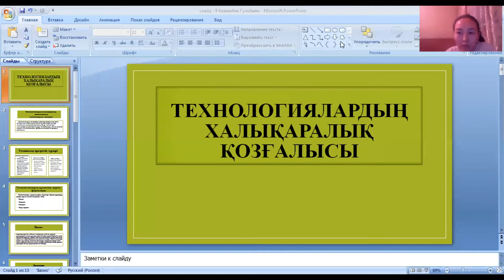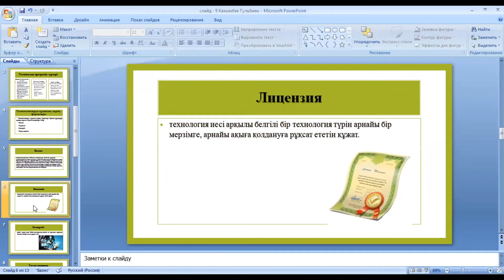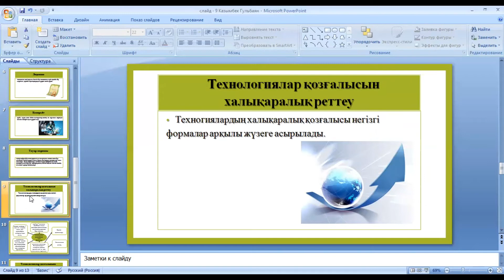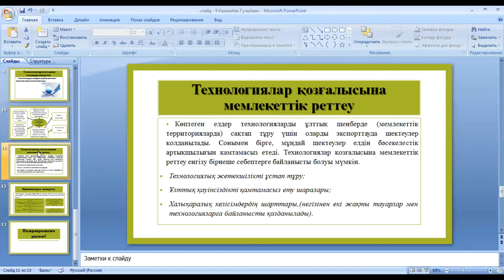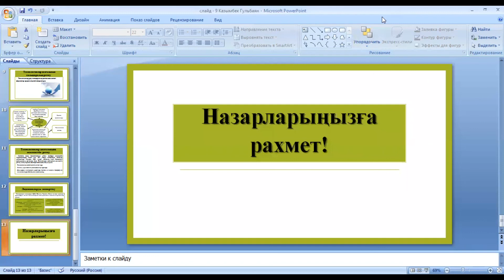КзаУТБ-Семестр2-ЭУиА-Халықаралық экономикалык катынастар-лекция3-каз